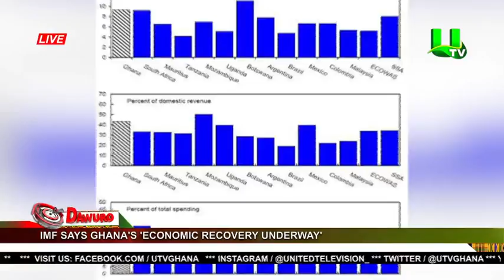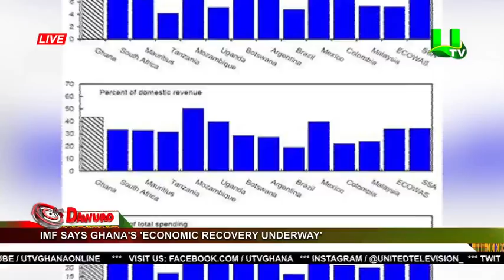IMF Says Ghana's 'Economic Recovery Underway'